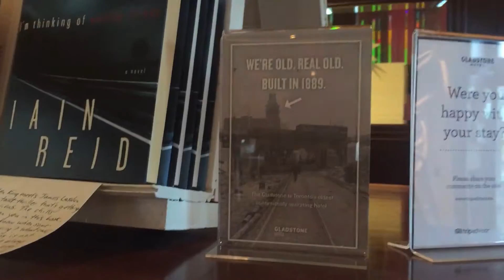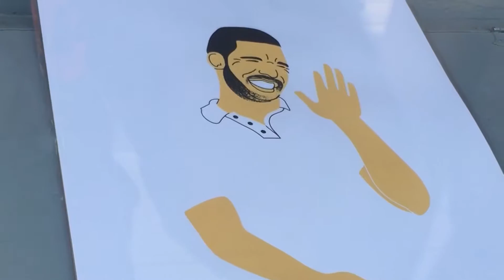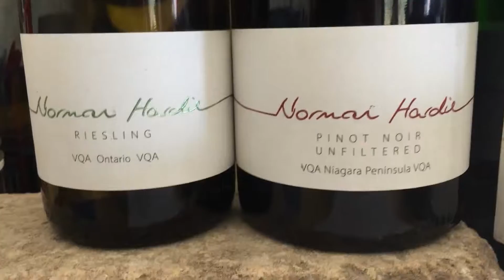Rich CanadianTour / Summer 2016